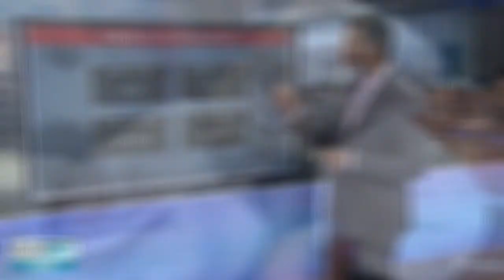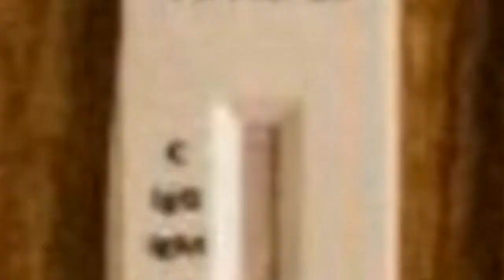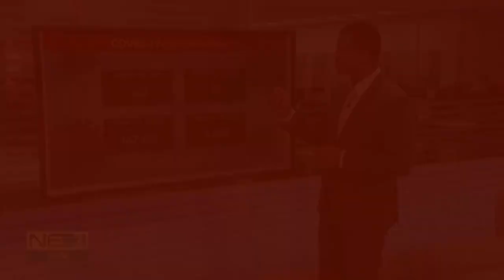Pernambuco confirma mais 662 casos e 15 mortes de pacientes com Covid-19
Com os registros desta quarta-feira (25), estado passou a totalizar 604.993 confirmações para a doença e 19.329 óbitos.

Acessado em: 26 de agosto de 2021 às 18:37